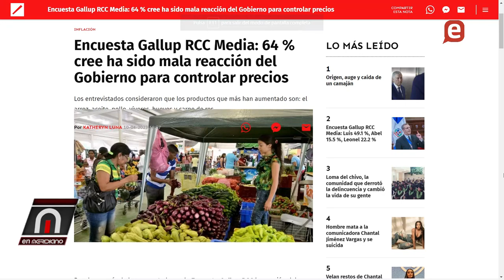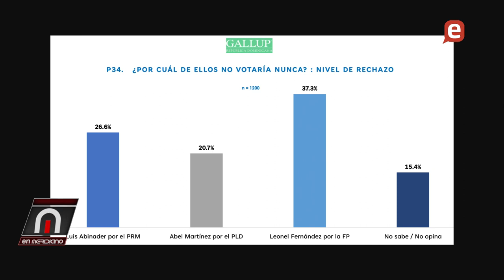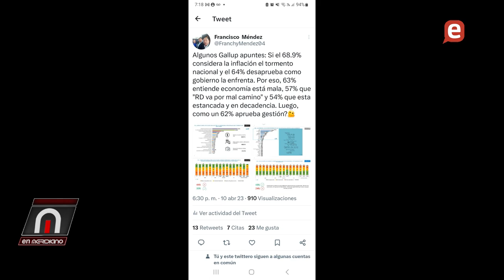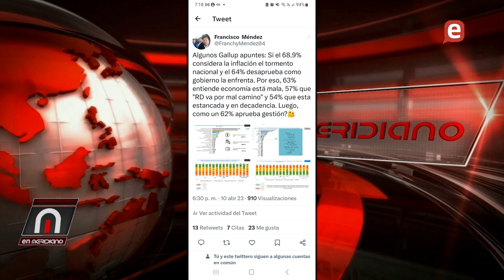Mueren 5 en accidente de transito